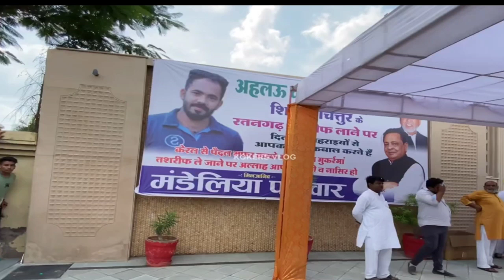शिहाब भाई वाघा बॉर्डर से और कितनी दूर | shihab Chottur New video | shihab Chottur Hajj journey 🕋🕋🕋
Chittur live
shihab chottur
shihab chottur
shihab Chottur kon hai shihab chottur today
shihab chottur channel shihab chittur live today now
shihab chittur live today in hindi
shihab chittur shihab_chittur kerala to makkah walking
Today we present in this video about Shihab chottur
Kerala to Mecca by walk 8640km attempt Hajj |Shihab chottur | आप सभी को शिहाब की तरफ से जुम्मा मुबारक
shihab Chottur maca root map
shihab Chottur maca root

shihab chottur today
shihab cho live update
shihab chottur virel vlog
shihab chottur virel video
kerala to makkah by walking
kerala to mecca by walking hajj par paidal jane wale
kerala se makkah paidal hajj kerala se makkah paidal
kerala to makkah route kerala to mecca route map
shihab chottur live today now
shihab chottur historical journey
shihab chottur dream journey
shahib chottur dream walk
shahib chottur kerala to makkah
shihab chottur
shihob chottur
shihob chottur live live today
shihob chottur shihab chittur
shihab chittur live
shihab chittur live today
Shihab chottur walking
Kerala To Makkah Walking Today

shihob chottur
shihob chottur live
Hajj by walk
Hajj by walk from Kerala
Kerala to Makkha
kerala to Makkha by walk
Hajj by walk full detail video
shihab chottur kaha
shihab chottur kaha tak pahucha
shihab chottur kaha tak pahuche
live
Today
shihab chottur kaha pahuche
shihab chottur kaha ka hai
shihab chottur kaha tak pahunche
23 july
shihab chottur kaha pahuch chuke
shihab.chottur kahan pahunche
24 july Shihab chottur live Today
24July Shihab chottur kaha tak pahuch
Shihab chottur walking 24 July
24 July shihab Chottur current location
25 July shihab Chottur live location video